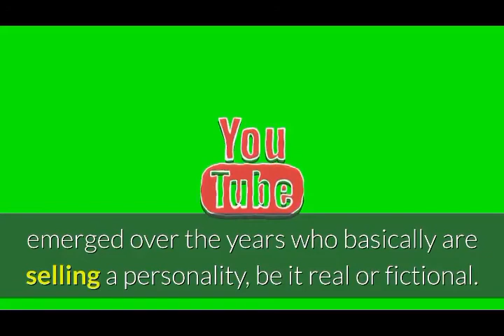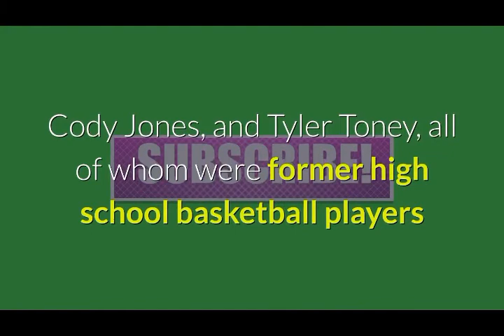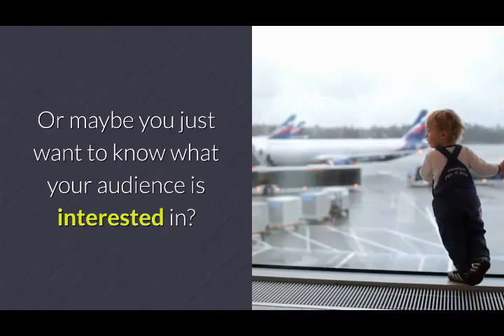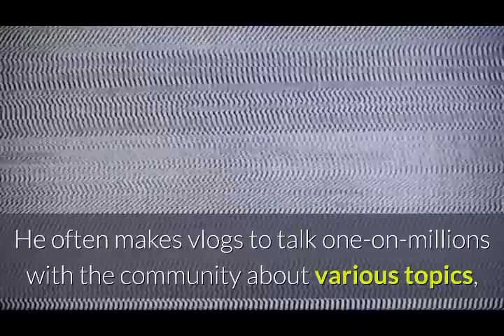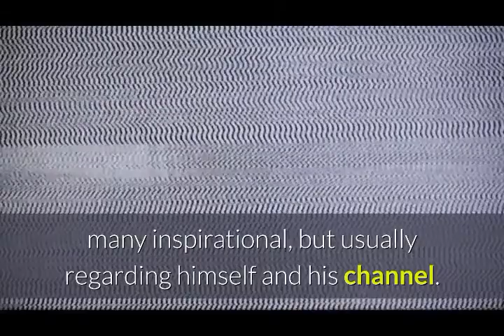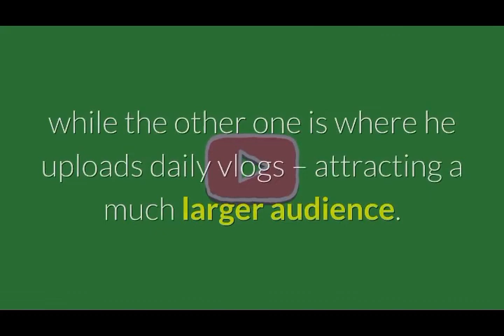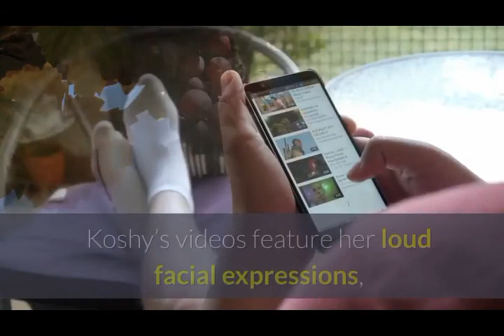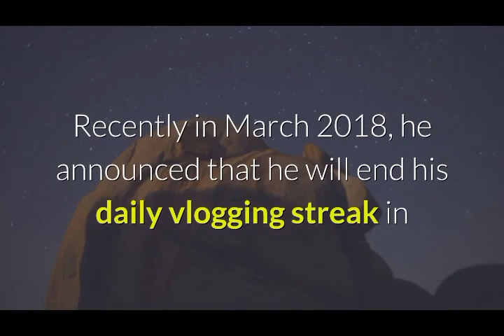Top 10 Ten Youtuber Of America Watch zaroor dekhy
Top 10 Ten Youtuber Of America Watch

Friends In This Channel You Watch Informative videos And Hißtoric Vidos